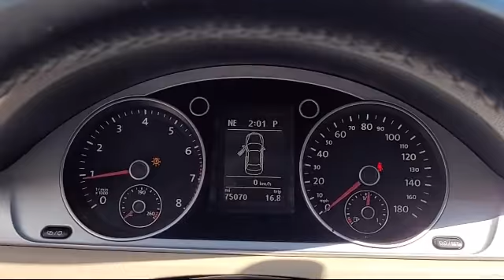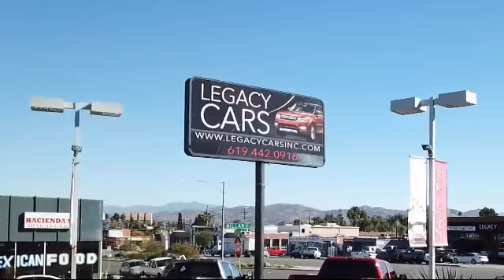2013 Volkswagen CC Sport Plus San diego El cajon La mesa Escondido Ocean side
2013 Volkswagen CC Sport Plus Stock Number: 16977 Vin:WVWBN7AN6DE513405.
Legacy Cars
670 El Cajon Blvd.